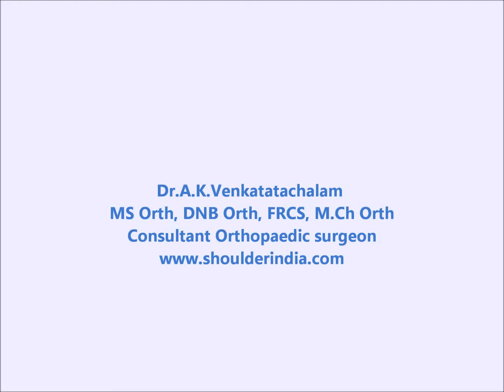Bankart repair recurrent shoulder dislocation Chennai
Bankart repair recurrent shoulder dislocation Chennai. Testimonial of Indian patient for Bankart repair. He had a revision surgery for recurrent shoulder dislocation done by Dr.A.K.Venkatachalam of Arthroscopic or Open repair is the treatment of choice. Cost of shoulder surgery is affordable.